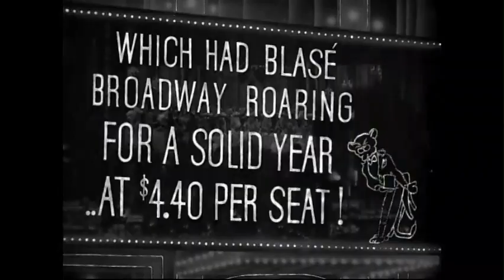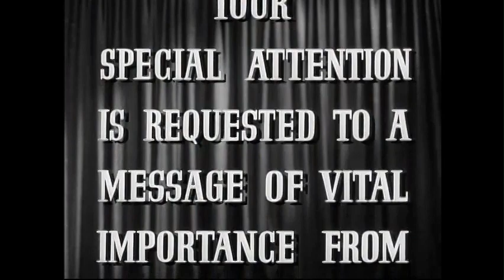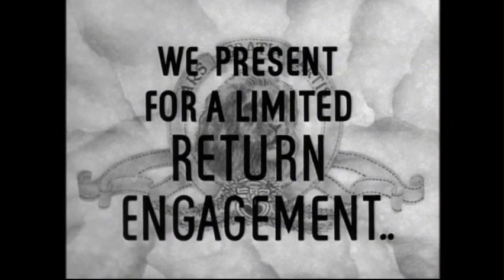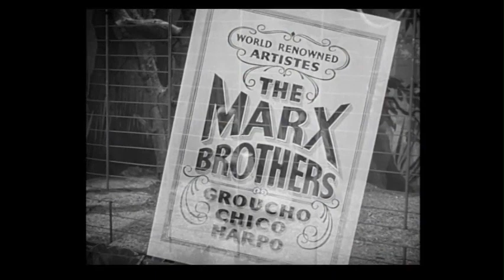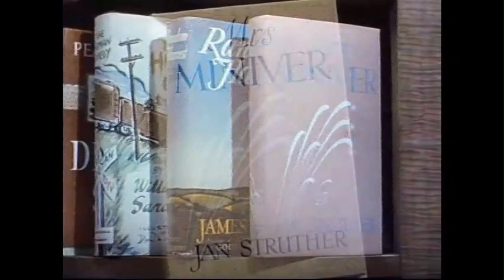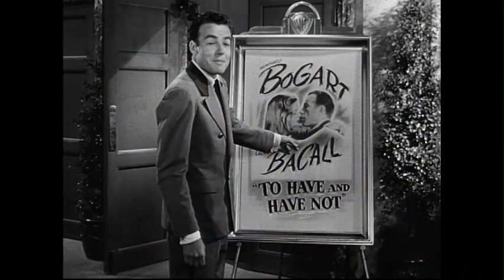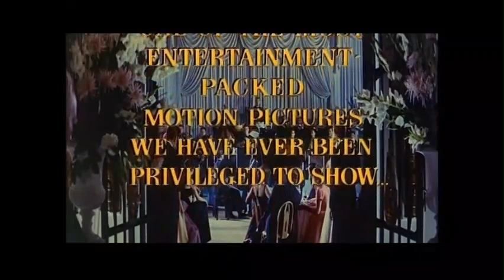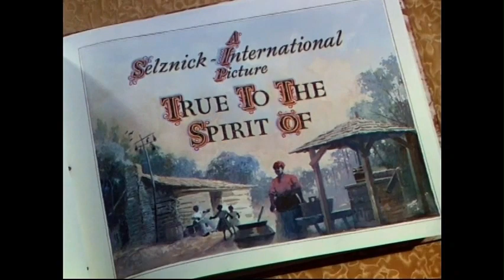"Trailer Heaven" #2 "Cast of 100's?"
"All the Stars in Heaven"